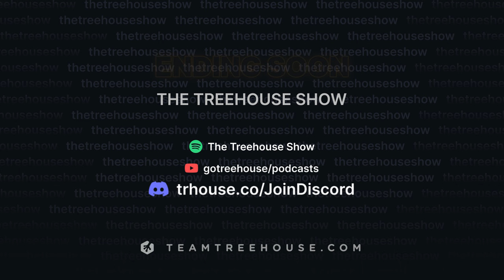Episode 2: Get to Know Dustin, Treehouse's Developer Advocate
We offer FREE trials! Come learn with us
Welcome to Episode 2 of The Treehouse Show Podcast!
You may have seen Dustin around making videos for Treehouse, but what else do we know about him? Let's deep dive into Dustin's past, his experience in tech and what his hobbies are.